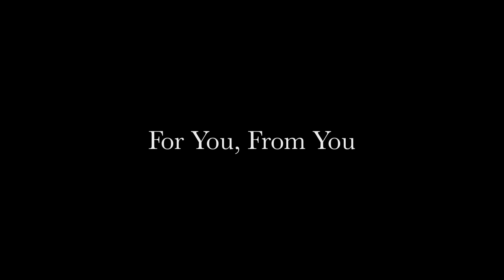Donald Ricardo - Gorilla Back Bronx